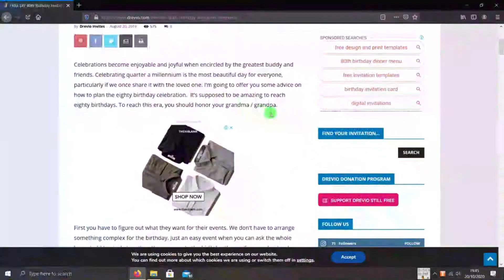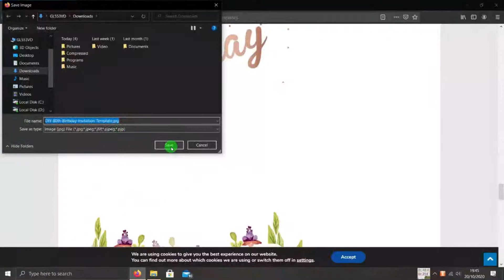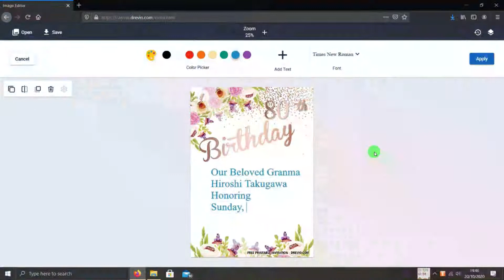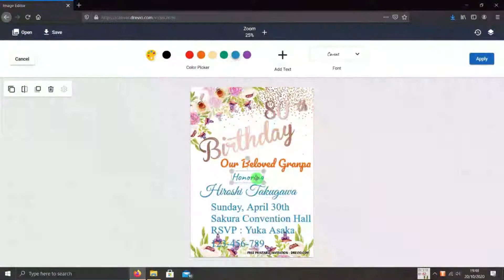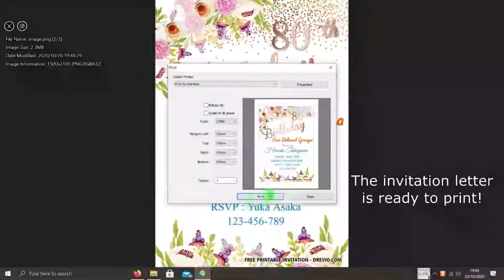How to Create 80th Birthday Party Invitations